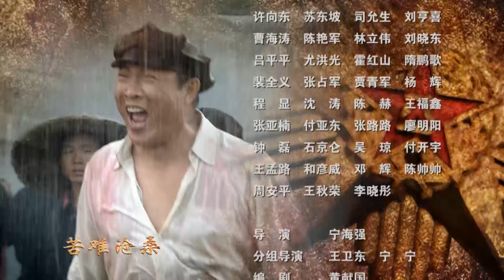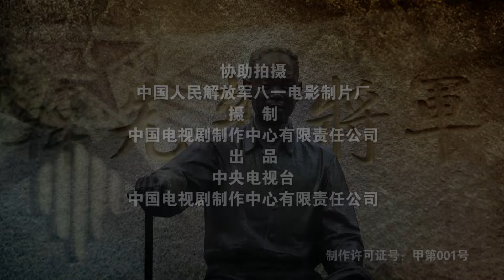戰將 第22集（徐洪浩、寧寧、劉鵬等主演）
該劇講述了韓先楚從1926年參加革命開始，先後在土地革命、長征、抗日戰爭、解放戰爭及抗美援朝中浴血奮戰的英雄故事。